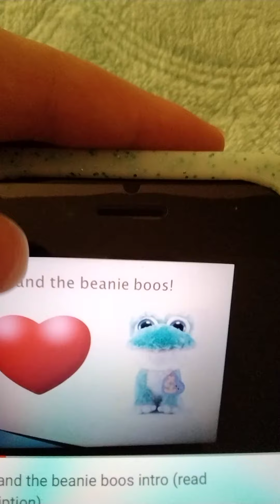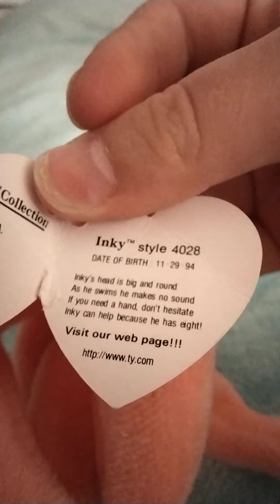my beanie babys collection 😍